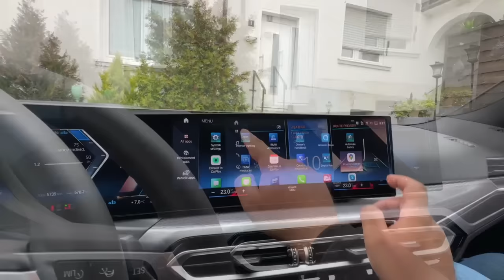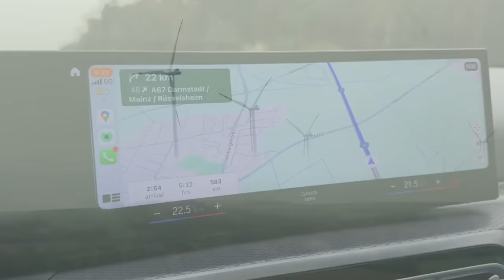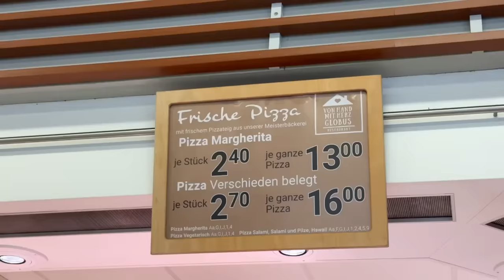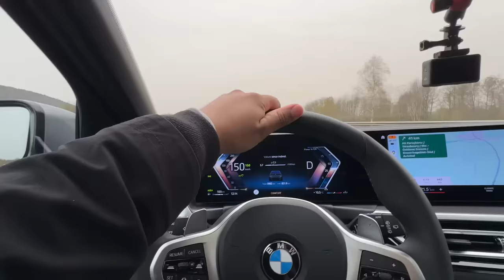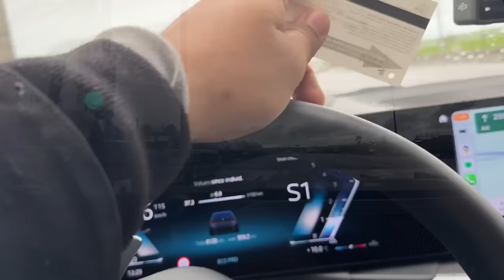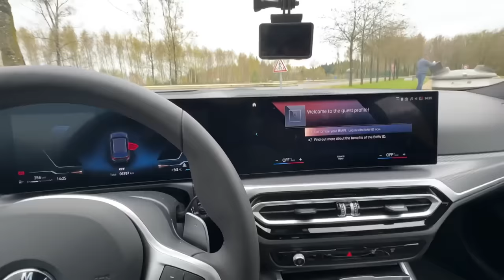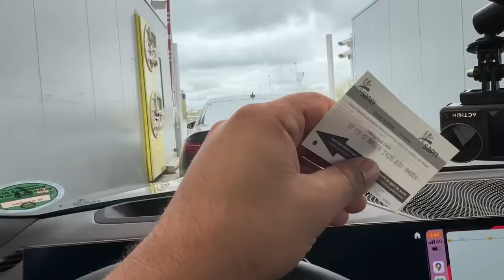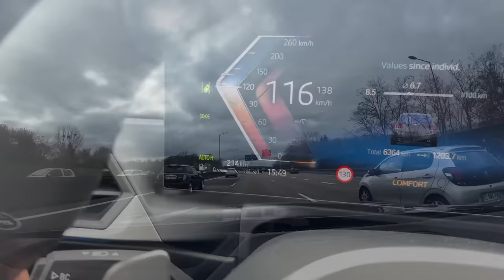48 Ghante Me Germany Chor Diya.. Bad Timing But Good Decision..